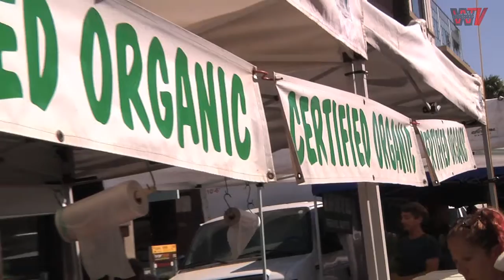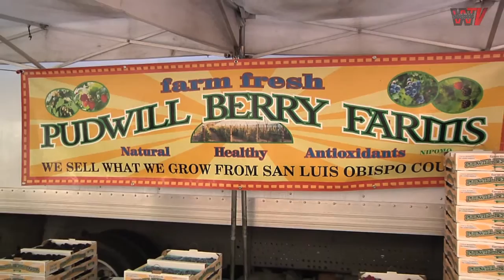The SM Market Report-Saturday Farmers Markets-Episode 2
This week we are at the Saturday Farmers Market!!!

The Santa Monica Mirror will have a weekly series, the "SM Market Report" where we will dive into everything Farmers Market in Santa Monica - visiting every location in Santa Monica throughout the month - we will keep you up to date on whats in season and what is coming out of season - what farmer comes from where - talking with the people that make the SM Farmers Market great and so much more!  Join us every Tuesday at 1pm to get your "SM Market Report”